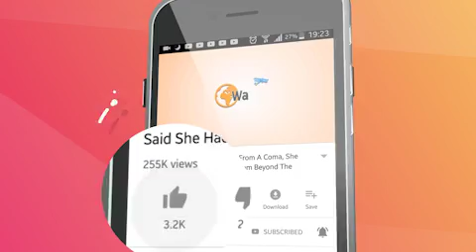What Some Ohio State University Students Found in Their Basement Seriously Creeped Them Out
When Ohio State University students began noticing strange occurrences in their rented home, they decided to investigate the basement. And what they discovered there behind a locked door wasn’t only shocking; it was also quite unsettling.

Brett Mugglin, a computer science and engineering student, and his roommate Mark Hartman, a civil engineering student, moved into their rented residence during their fourth year at Ohio State University in Columbus. The three-story house was home to 15 students in total.

When the two friends arrived at their new home, everything seemed normal. Granted, the house was a bit old and rundown – there was some mold growing in the air conditioning, for example – but there was nothing that out of the ordinary.

About a month later, however, strange things began to happen. Brett and Mark found the microwave open – cupboard doors, too – and weird noises were heard at night.

►Image credits: YouTube/Lantern OSU